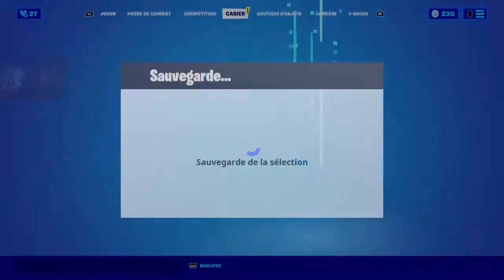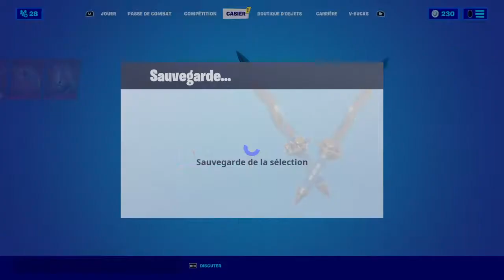Fortnite_5Ghz _creatif_2020